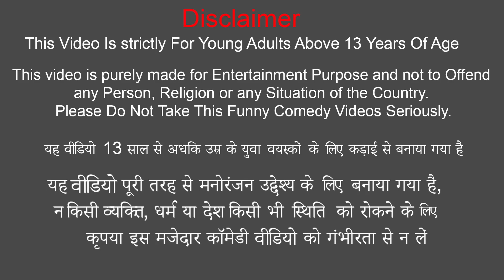Hindi Kahaniya New Funny Comedy Video खिलौना चोर Khilona Chor हिंदी कहनिया